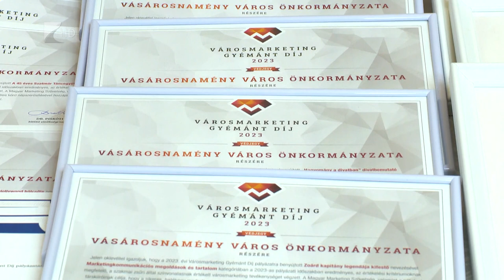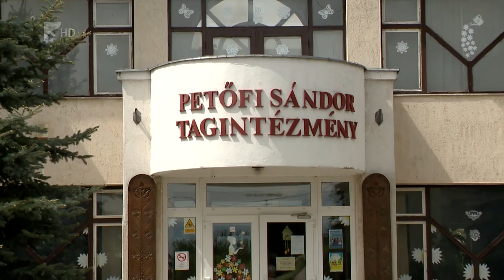Turizmus és gazdaságfejlesztés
Stabil költségvetéssel és kiemelkedő idegenforgalommal zárta az évet Vásárosnamény. 2023-ban kiváló nyári szezonja volt a gergelyiugornyai strandnak és a Tisza-parthoz közeli szálláshelyeknek, de a kerékpáros és vízituristák is előszeretettel töltöttek el vendégéjszakákat a településen. Vásárosnamény a gazdaságfejlesztés területén is előrelépett idén: a városban működő legnagyobb vállalat 9 milliárd forint értékű beruházással bővíti gyártókapacitását, amivel 80 új munkahely jön létre.